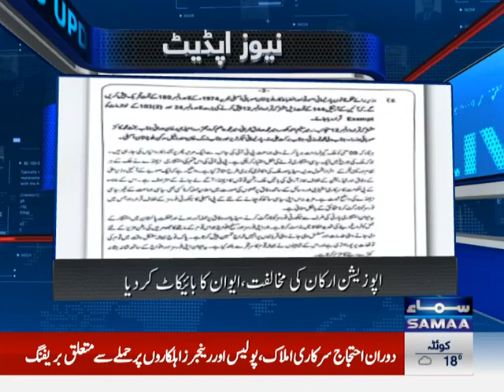Resolution to ban PTI passed in Balochistan Assembly. Opposition oppose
QUETTA: In a session marked by stark division, the Balochistan Assembly on Thursday approved a resolution, tabled by Pakistan Muslim League-Nawaz (PML-N), seeking a ban on Pakistan Tehreek-e-Insaf (PTI) following the recent "violence" in its thee-day-long protest that put off abruptly in the wee hours of Wednesday.

Minister for Communications and Works Mir Saleem Ahmad Khosa, along with provincial ministers Mir Sadiq Umrani, Mir Asim Kurd Gelo, Raheela Hamid Khan Durrani, Bakht Mohammad Kakar, and parliamentary secretaries tabled the joint resolution in the assembly on the protests and violent actions of PTI.

The opposition, however, staged a walkout, protesting against the mistreatment of the former ruling party.

The resolution, a copy of which is available with Geo News, stated that the PTI, which has been at loggerheads with the government, was responsible for the May 9 events — a reference to the violent protest that broke out last year following PTI founder Imran Khan's arrest and saw attacks on public properties including military institutions in many parts of the country.

"Once again, it [the former ruling party] is carrying out violent actions," it stated, adding that the PTI's "anarchist agenda" has affected the country's system and every sector, including judiciary, media and the economy.

The resolution further stated that a provincial chief executive’s attempts to open a front against the Centre were tantamount to advancing the anti-state’s power agenda.

Furthermore, it said the KP government’s attempts to attack the Centre, with state machinery, are proof of the non-political agenda of a political party.